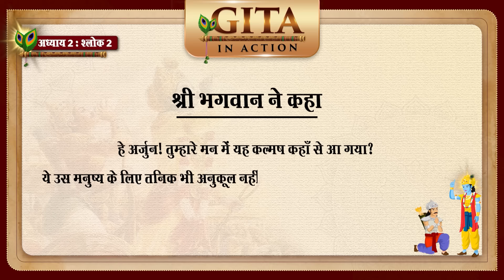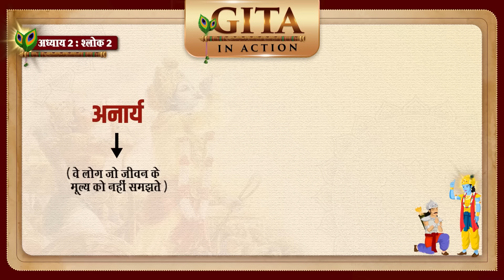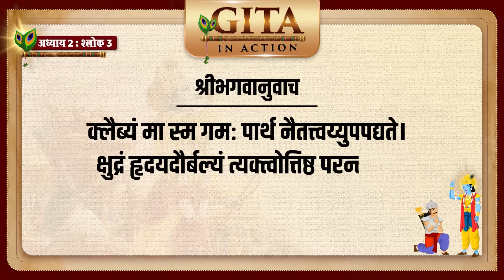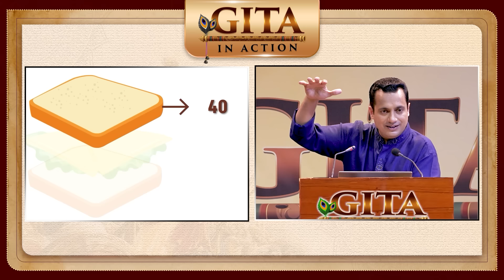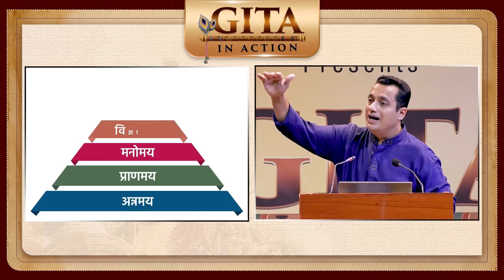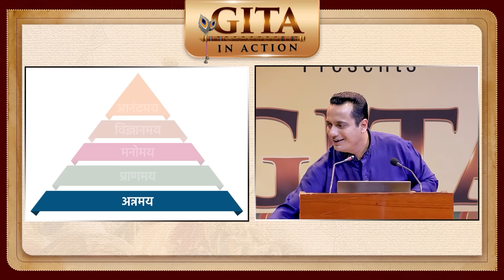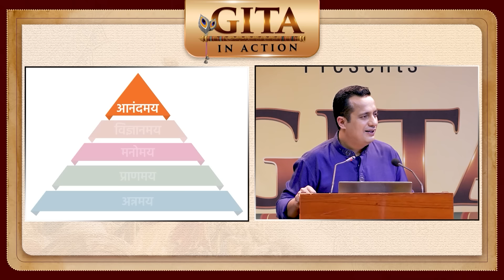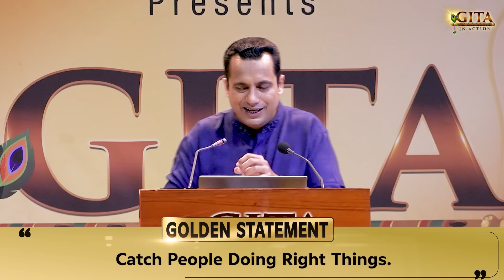9th Episode - अपमानित होने पर क्या करें? | GitaInAction | Dr Vivek Bindra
*About Gita In Action*
Gita In Action is an exclusive and powerful learning series by Dr Vivek Bindra which is purely based on the verses of Shrimad Bhagavad Gita.

*9th Episode - अपमानित होने पर क्या करें? | GitaInAction | Dr Vivek Bindra*